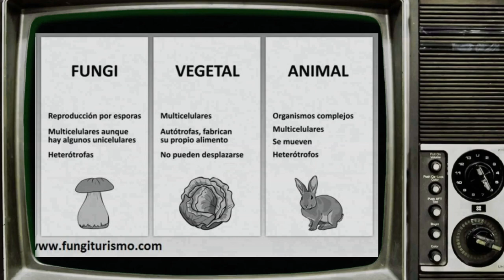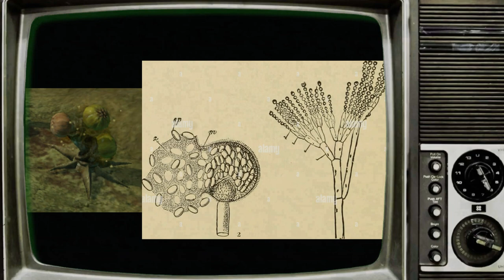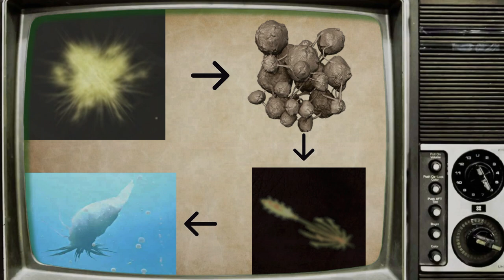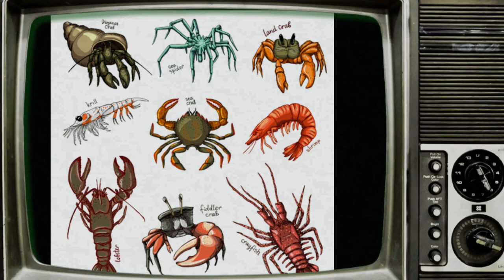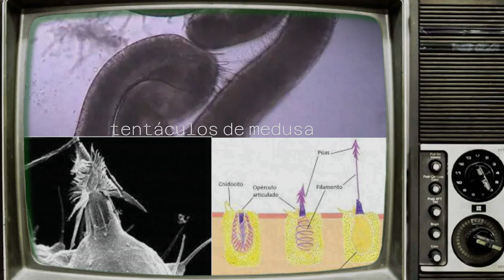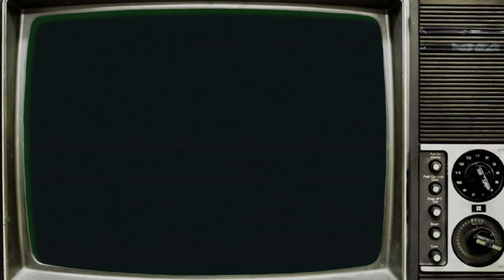Archivo No.4 Halo: Unidades de desarrollo Flood y Unidades de infección Flood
En este video veremos mas a fondo a los flood y las unidades de desarrollo desde el punto de vista comparativo biológico con organismos de nuestro mundo así como las unidades de infección.

El material presentado en este video no me pertenece, fueron utilizados como medios didácticos y de entretenimiento.